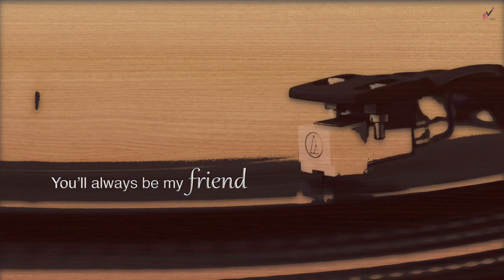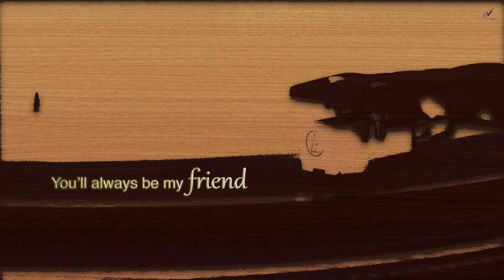Friendship Song - Be My Friend (Lyrics Video ) | Rupesh Verma Original | Happy Friendship Day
Song Written and Composed by Rupesh Verma .

Singer : Rupesh Verma RV
Additional Vocal  : Sigfred Dias
Download Free Audio/ Mp3

[ soundcloud channel RV's ]

or any kind of Music queries :-

Lyrics :
intro:
oooooo yaara
verse:
Teri khwahish mera maksad
Teri dosti hai meri taaqat
Teri khushi me mera sukoon
Teri koshish me mera junoon
Ooooo yaara
Tere dukh me mera dard
Tujhe sambhalna mera farz
meri duniya sari bas Teri Yari pe depend

pre-chorus:
you are you all are
You’ll always be my friend

verse :
Exam me tera sath
Har jeet me tera hath
Ho mita de har mushkil Tu yaara
Tujhe me hai vo baat
Mujhe yaad hai har vo lamha
Har pal jo sath bitaya
Kya khoob hai meri kismat
jo Hum dono ko Milaya
Meri khushiya sari bas Teri Yari Pe depend

pre-chorus:
Aa